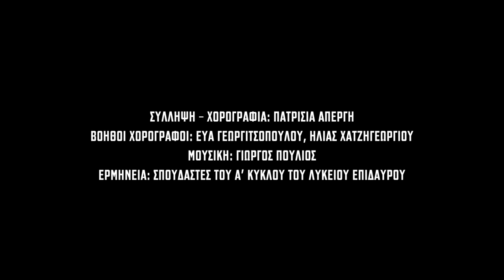Λύκειο Επιδαύρου 2018 | Πολήττες (παρουσίαση κεντρικού εργαστηρίου Α΄ κύκλου)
Λύκειο Επιδαύρου 2018

Πρόβες για την παρουσίαση του κεντρικού εργαστηρίου Πολήττες με τη συμμετοχή σπουδαστών του Α’ κύκλου του προγράμματος

Η παρουσίαση αφορμάται από την ομώνυμη παράσταση της Πατρίσιας Απέργη και της ομάδας χορού Αερίτες και μιλάει για μια κοινωνία στο σημείο μηδέν, με πολίτες που ξόδεψαν όλα τους τα χαμόγελα στον αγώνα. Ή μήπως, μέσα από την ήττα, τα κέρδισαν όλα;

Συντελεστές:

Σύλληψη – Χορογραφία: Πατρίσια Απέργη
Βοηθοί χορογράφοι: Εύα Γεωργιτσοπούλου, Ηλίας Χατζηγεωργίου
Μουσική: Γιώργος Πούλιος
Ερμηνεία: Σπουδαστές του Α’ κύκλου του Λυκείου Επιδαύρου

15 ΙΟΥΛΙΟΥ / 22:00 / ΑΡΧΑΙΟ ΣΤΑΔΙΟ ΕΠΙΔΑΥΡΟΥ

Η παρουσίαση είναι ανοιχτή στο κοινό και θα γίνει με την παροχή δελτίων εισόδου κατά την προσέλευση του κοινού στο χώρο του Αρχαίου Σταδίου Επιδαύρου (ώρα προσέλευσης: 21:30)